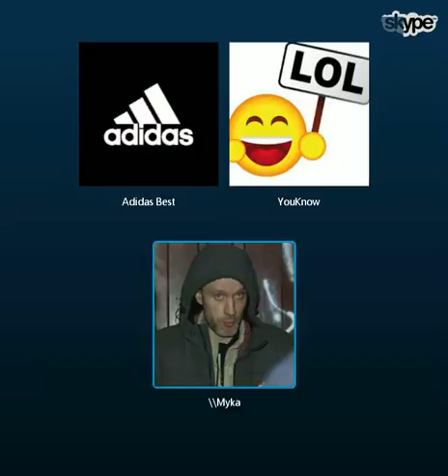Piktas marozas raginasi del 100euru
duxas jis ira